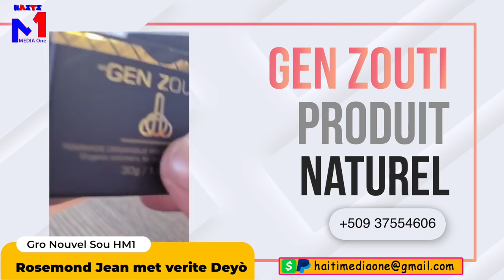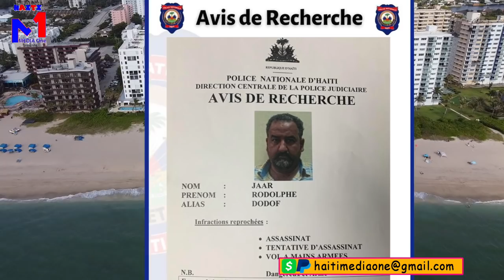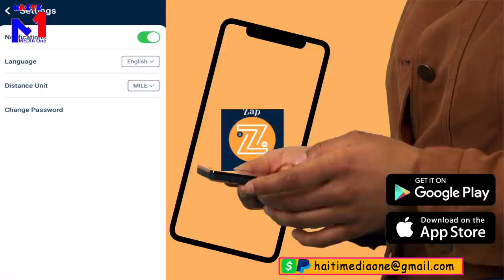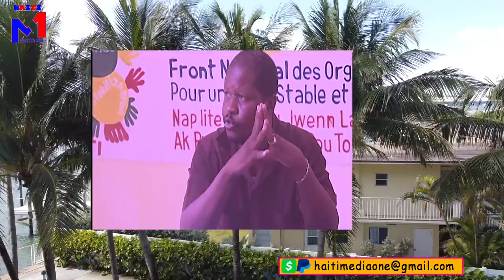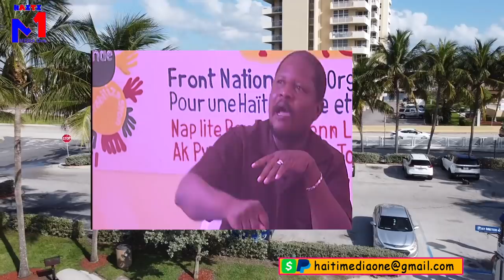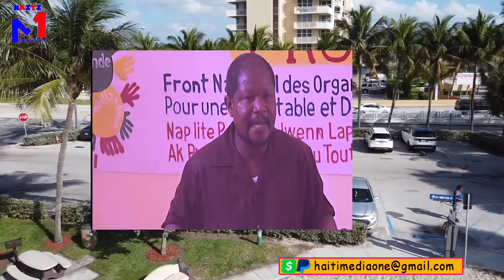Dlo Nan Zye Rosemond Jean Lage Vrè Lis Moun Ki Tiye P Jovenel Yo, Pral Gen Gro Kouri